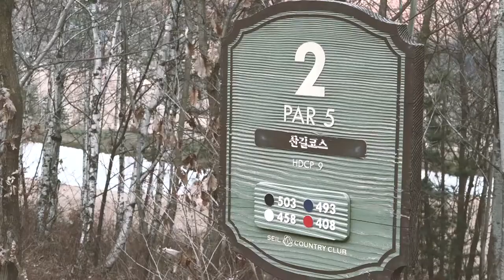[TV10] '프로골퍼' 김민서에게 배우는 '트러블 샷? 걱정 끝!!'